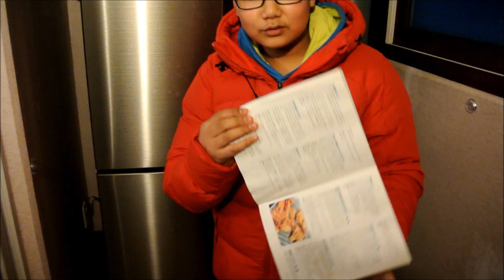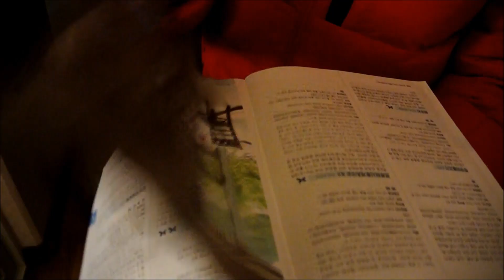허팝님의 실수?! -물에 젖은 책을 구해라!! [Bean's TV] with [허팝] X [DIA TV]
안녕하세요~ ^0^
이번 영상은 키즈크리에이터 선발대회에 참가하여 멘토링 시간에
유튜브에서 유명하신 허팝님과 함께 제작해 보았습니다.
촬영은 다이아TV 스튜디오에서 진행되었고,
카메라 세팅 도와주신분께 감사드립니다!
마지막으로 허팝 파워!!! 화이팅^_^
-재미있으셨다면 좋아요 & 공유
-다른 영상을 보시고 싶으시다면 구독 많이많이 부탁드립니다_ ^ㅅ^
-블로그도 놀러오세요~
[감사합니다!] -The Most Interesting Channel- {Bean's TV YouTube}